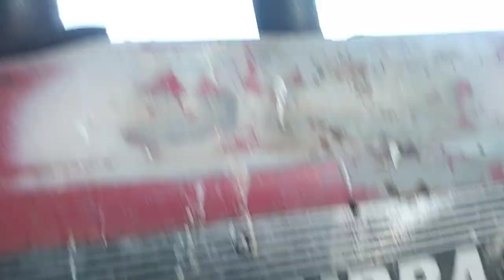Mahindra 365 DI tractor starting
Ignore the written below.
travel songs
traveller
travel vlog
travel
travelling
travel
travel
travel mashup
travel shootertravelling lucknow with
traveling india
traveling
travel vlog
road trip
road
expressway
highway
Sangam
tirtsthel
travel
travel by train
travel songs
traveling
traveltrain
train videos
train cartoon
train accident train today
train accident
train wala cartoon
train wala
train gadi
train train
train to busan
Mahindra
tank
Prayagraj Sangam
Prayagraj
Bharadwaj Ashrama